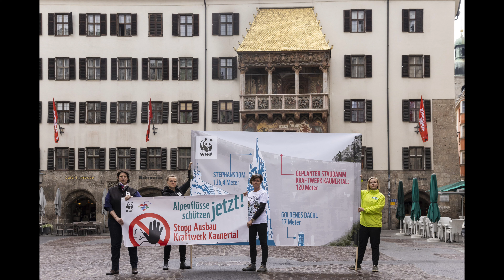#1 - Der Letzte Tropfen - Tiroler Stimmen für eine echte Energiewende - Marianne Götsch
#1 in der Reihe: Überblick über die Ausbaupläne KW Kaunertal. Marianne Götsch vom @WWFaut gibt einen Überblick über die Ausbaupläne des Speicherkraftwerks Kaunertal in Tirol und erklärt die wichtigsten Auswirkungen auf Natur und Mensch.